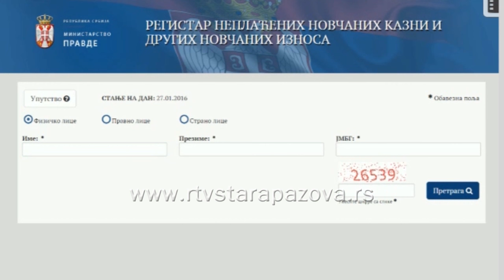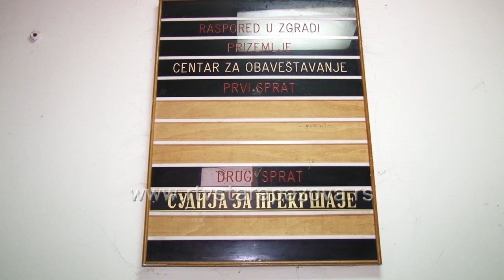Registar neplaćenih kazni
Uvid u neizmirene obaveze prema državi zbog prekršaja svih građana odnedavno omogućava Registar neplaćenih novčanih kazni - centralizovana elektronska baza podataka u kojoj se čuvaju sve neplaćene kazne, troškovi postupka i drugi novčani iznosi koji su izrečeni pravosnažnom i izvršnom odlukom suda. Registar omogućava lakši pristup informacijama građanima i pravnim licima prilikom provere da li imaju neka nenamirena dugovanja po osnovu učinjenih prekršaja. Kada se obaveze izmire, osoba se briše iz registra.